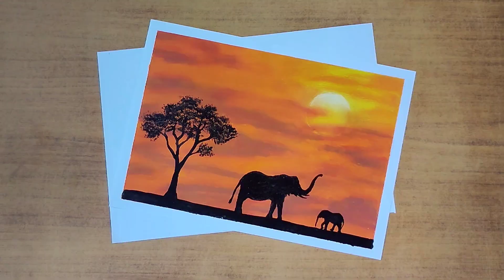Sunset | Nature | Oil pastel drawing